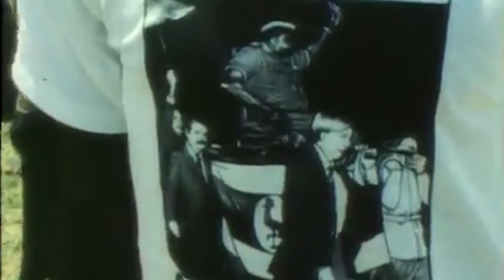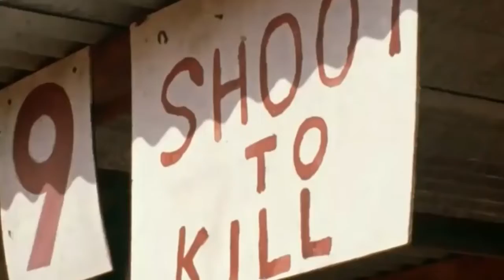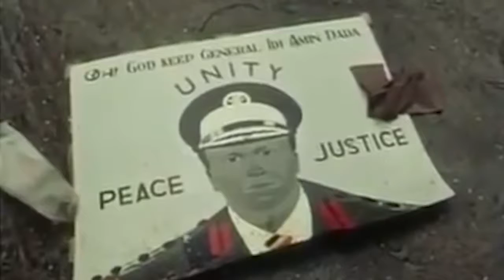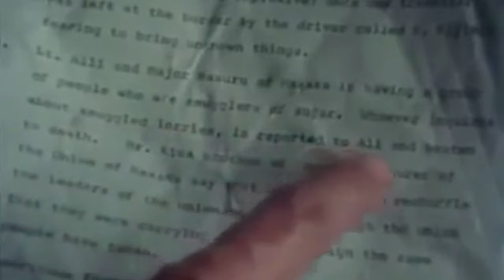TFH 17 Idi-Amin